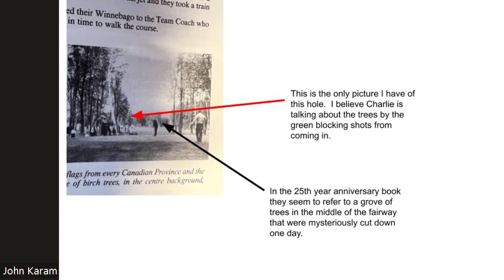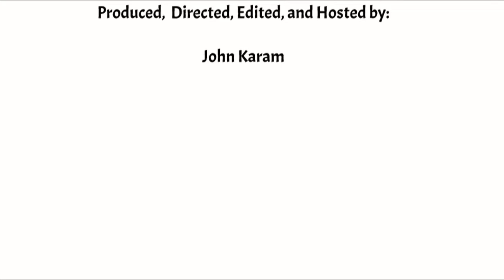Carleton@60 Episode 2 W Charlie Hobbs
Carleton@60 Episode 2 W Charlie Hobbs - Carleton Golf and Yacht Club